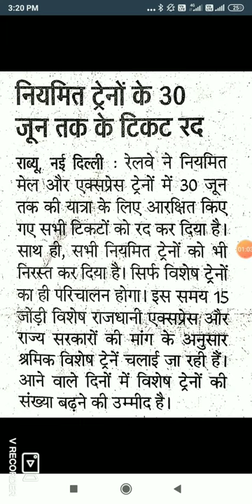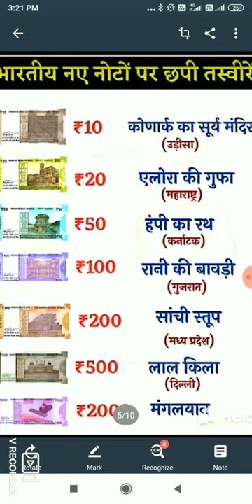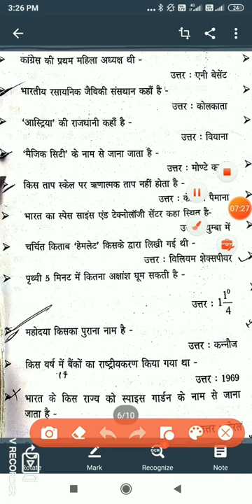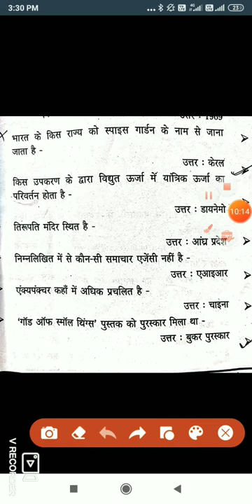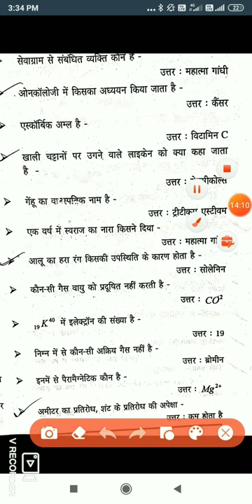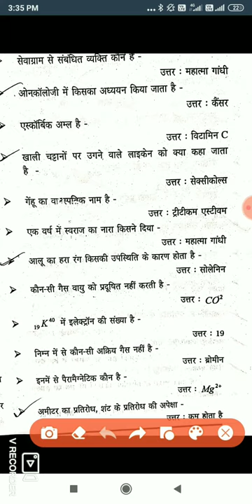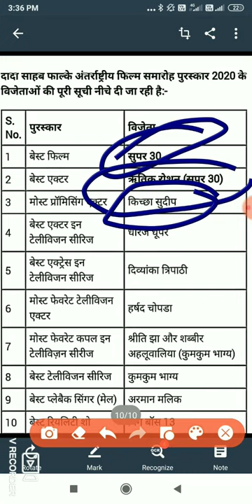सामान्य अध्ययन के महत्पूर्ण 30 प्रश्न by koushal sir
Railway examination ,SSC examination and others competetive exam ke liye most important